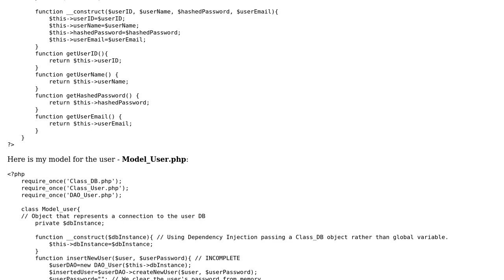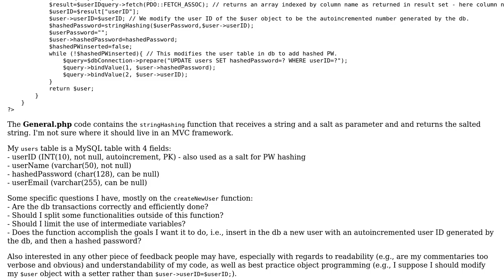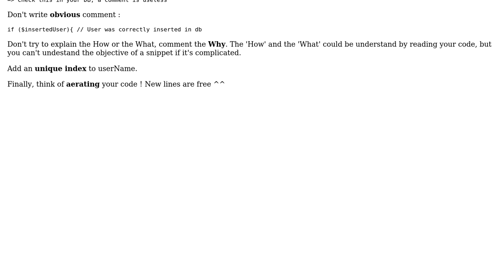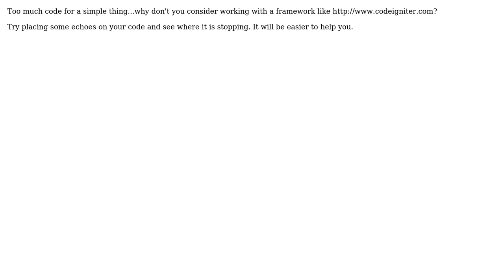PHP - create a new user into a db using MVC framework (2 Solutions!!)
PHP - create a new user into a db using MVC framework

With thanks & praise to God, and with thanks to the many people who have made this project possible! | Content (except music & images) licensed under CC BY-SA | Music | Images & others | With thanks to user YoTsumi user JDelage user Gerep user forsvarir and the Stack Exchange Network Trademarks are property of their respective owners. You are responsible for your own actions.